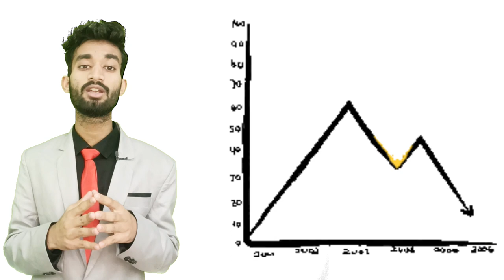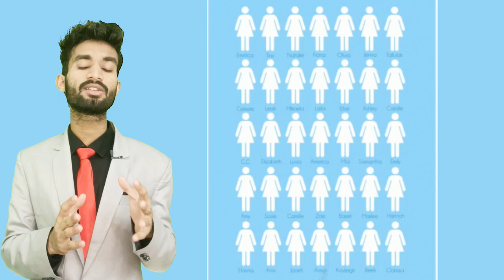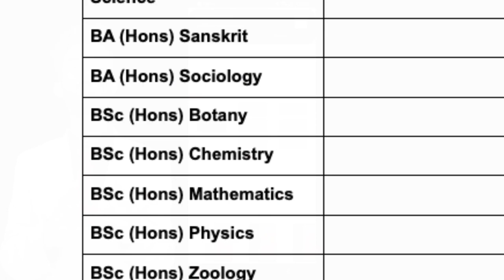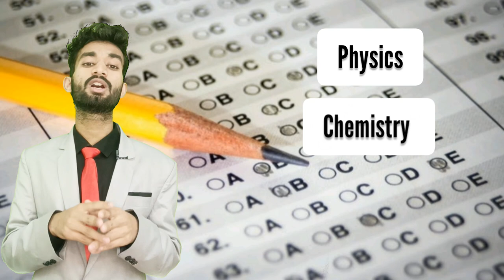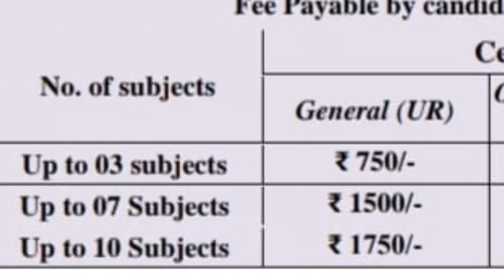Cuet Registration start 2023 , Cuet 2023 Exposed , Cuet Examination Going wrong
" central university colleges colleges admissions 2023"
" admission in cuet colleges"
" admission in central university colleges
" central university colleges "
" best cuet colleges admissions"
" mission central university colleges"
topcuetcolleges " Best Courses And Top Colleges"